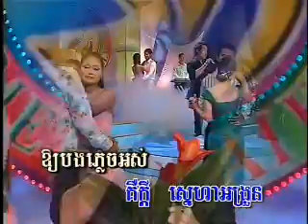Oun Khit Douch Bong Te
SM. Vol # 50 By: Hor Sophal